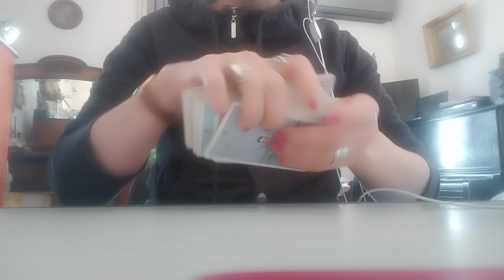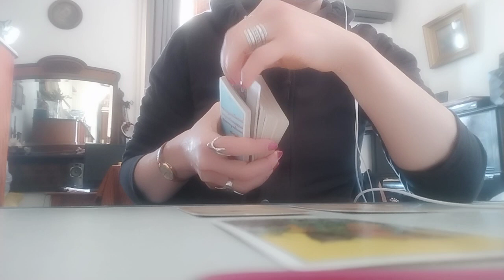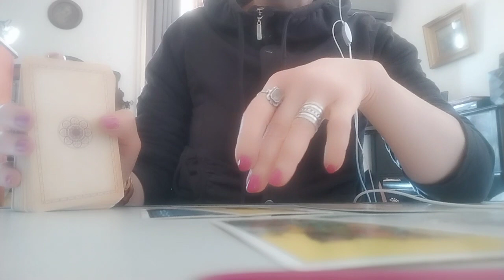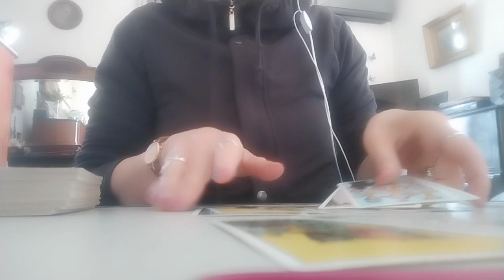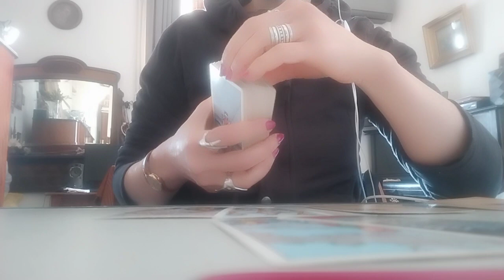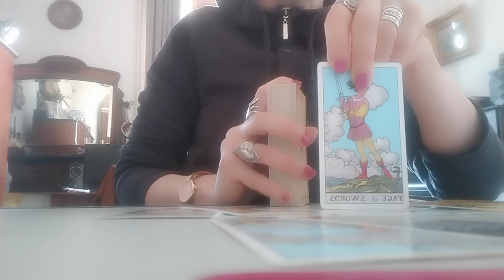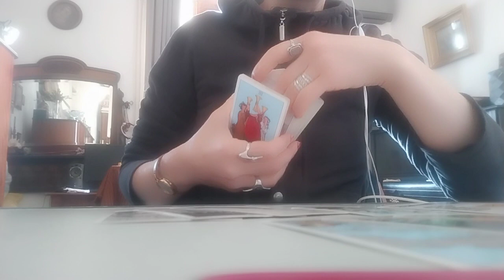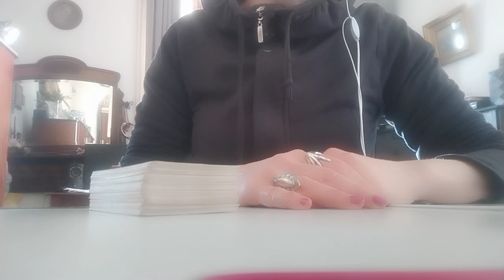.რას ფიქრობდა? რას ფიქრობს? რას იფიქრებს?